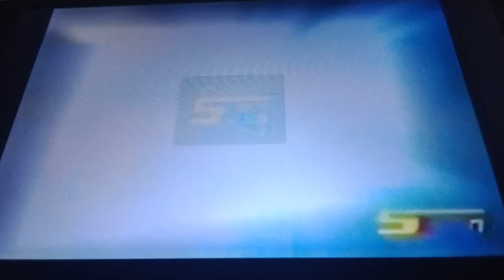Spacetoon (Arabic) Super Robot Monkey Team Hyperforce Go! Bumper with 2000 Action Planet Opening